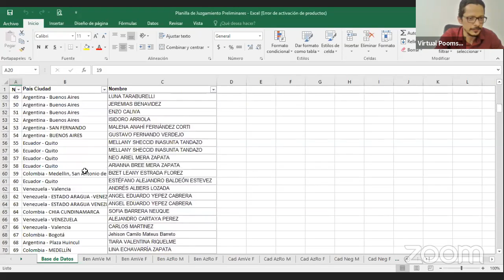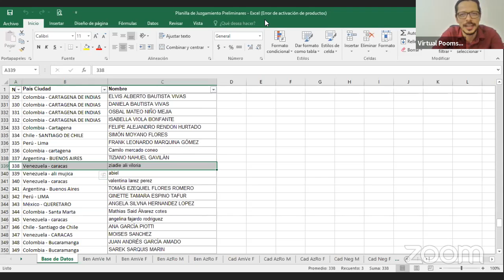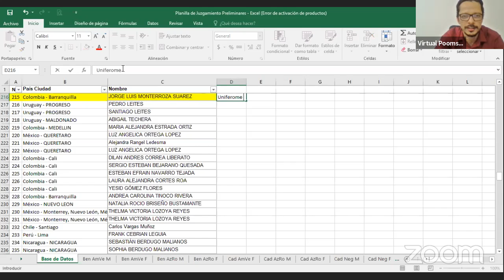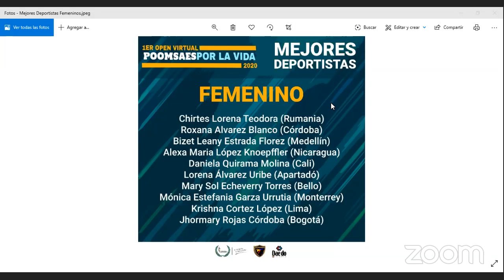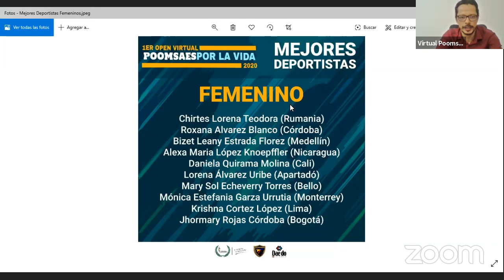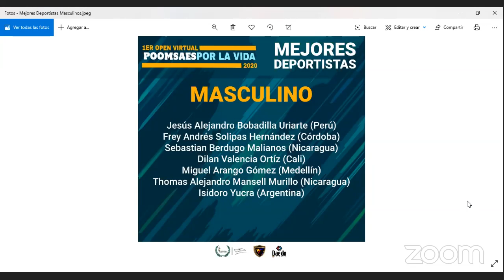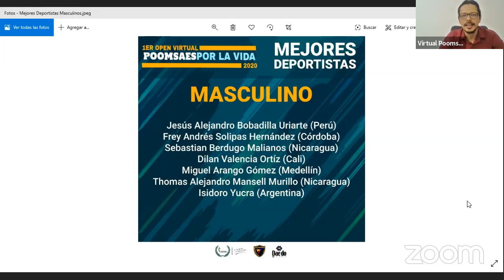Virtual Poomsae's Zoom Meeting